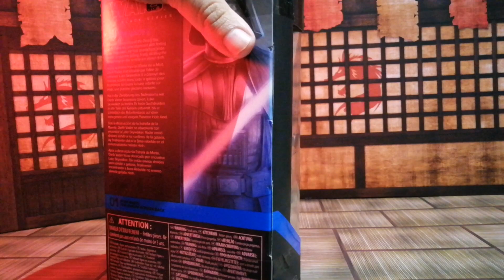El MEJOR Darth Vader Black Series | STAR WARS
En lo personal este es el mejor Darth Vader de la linea Black Series que ha salido hasta el día de hoy.

MTFBWY

Visita Big Bad Toy Store para comprar figuras de Star Wars 🔥🔥🔥